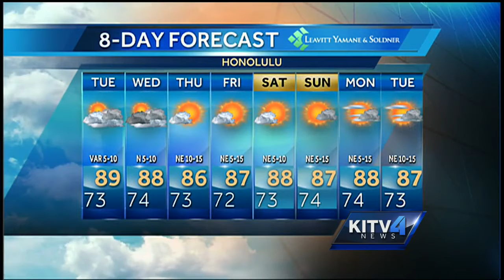Monday Evening Forecast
After a wet day today, Pete's tracking more rain chances for the Islands.